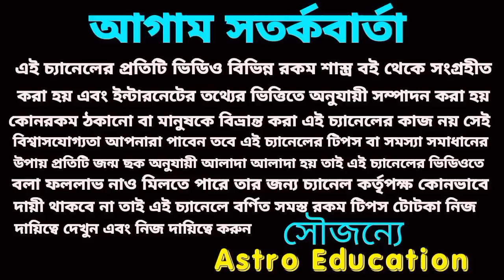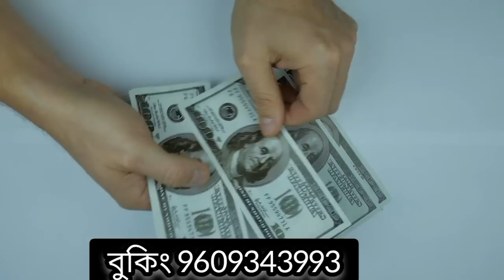30 July 2023 gift for 4 Rashi!